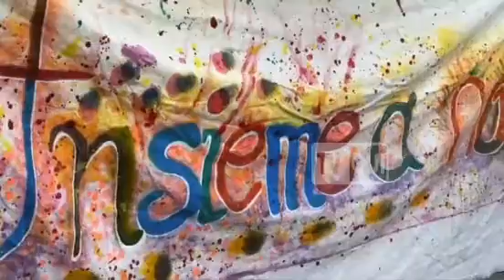Prima Giornata di Màt 2023 Presentata da TVQui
Servizio del 21 ottobre 2023